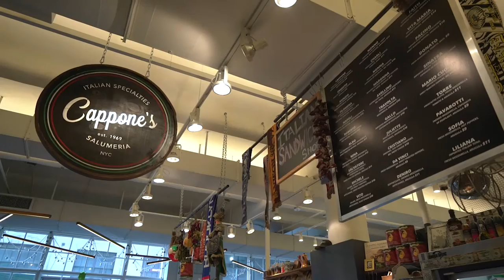MORGAN HUGGED A NAKED GUY IN THE PARK | VLOG 006